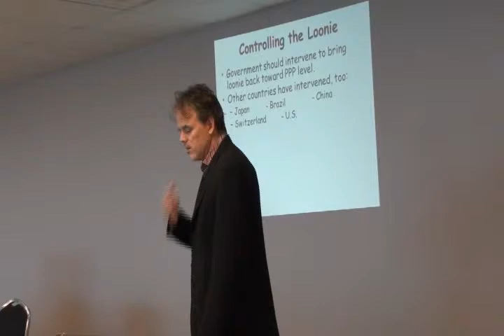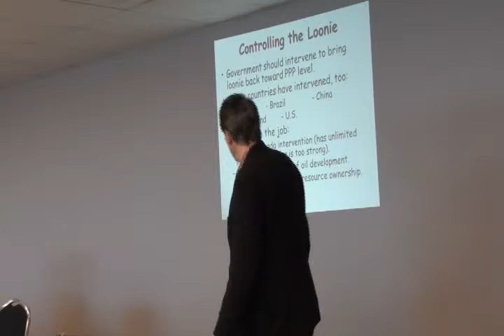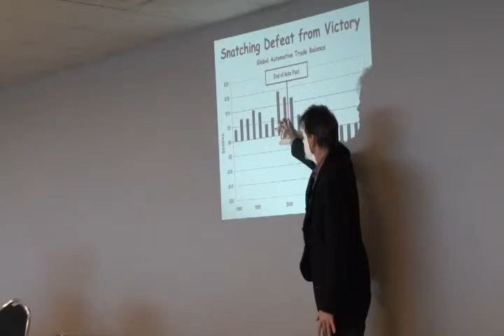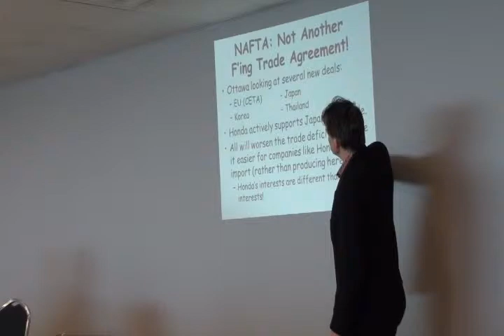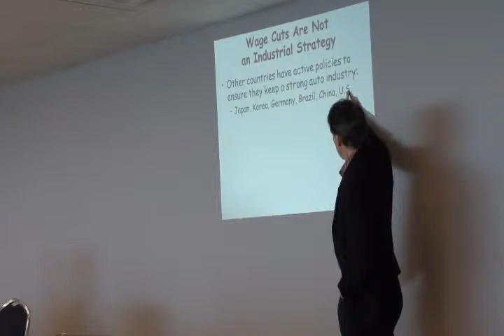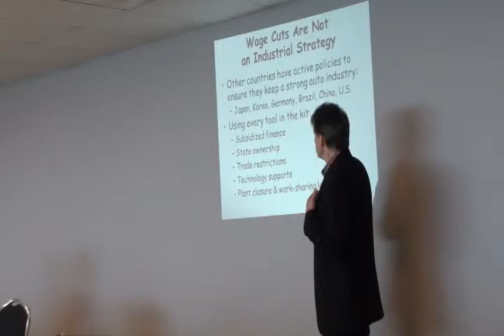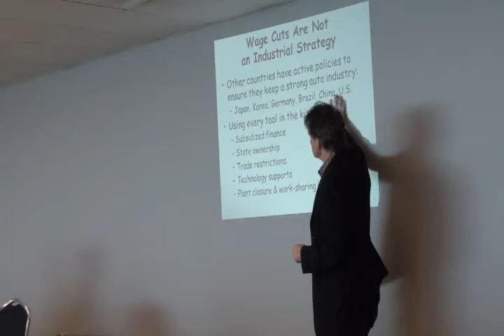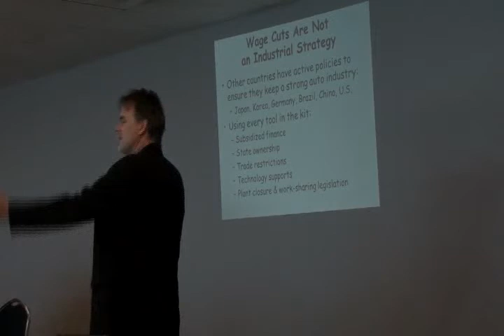The Economics of Auto (Jim Stanford's presentation to Honda Workers) - 6 of 6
CAW Economist Jim Stanford delivers a presentation to Honda workers in Alliston, Ontario about the economic and political challenges in Canada's auto industry (May 2012).